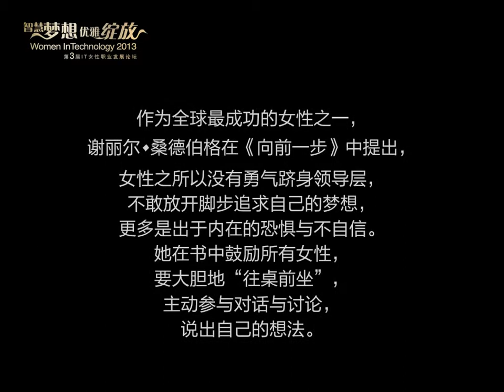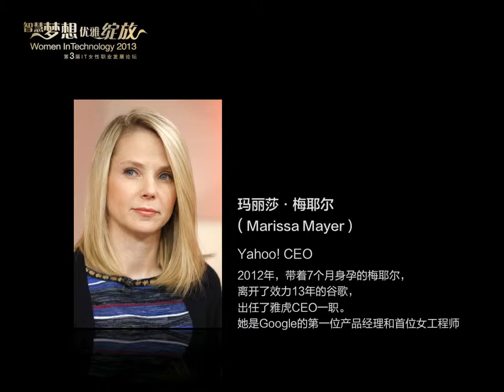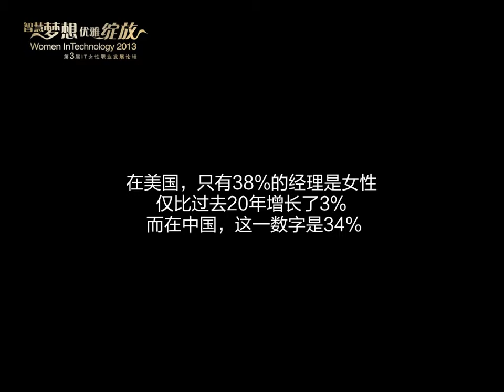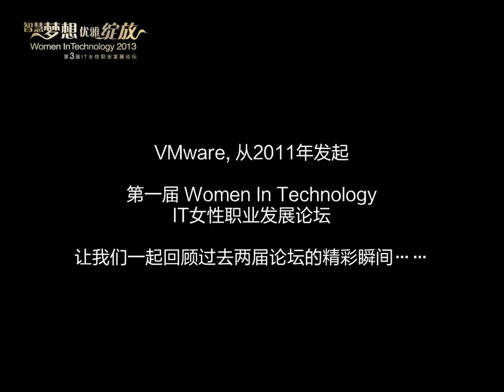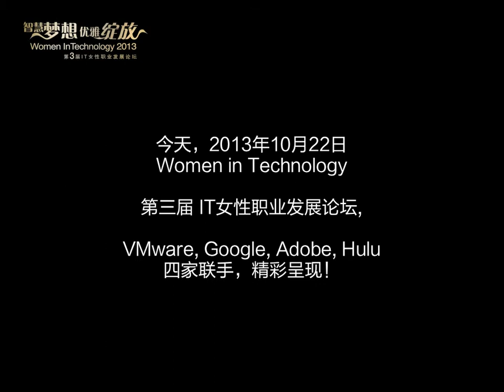Women In Technology 2013 opening video - By VMware, Google, Adobe and Hulu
Starting from 2011, VMware launched this forum in Beijing IT industry with the purpose of promoting and inspiring women to pursue career success in technology, which generated significant influence that this year 2013 another 3 high profile IT companies of Google, Adobe and Hulu joined as the co-organizer and co-sponsor!  In the forum, 15 speakers delivered 2 keynotes, 2 panels and 1-hour training with 300 audiences! They talked about how to develop woman leadership, how to win the career marathon, how to get promotion and how to integrate work and life. The speakers were from global companies like IBM, Yahoo, VMware, Google, Adobe and IDC as the VPs/directors, or local startup companies like Tujia.com and Landscape Mobile as the co-founder and CEO/CTO. This video is for the opening of this event.